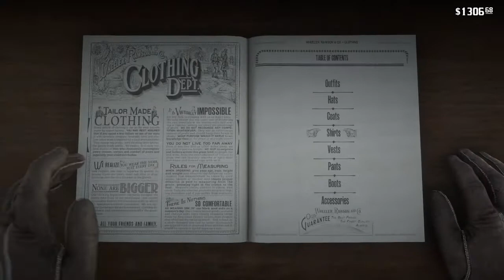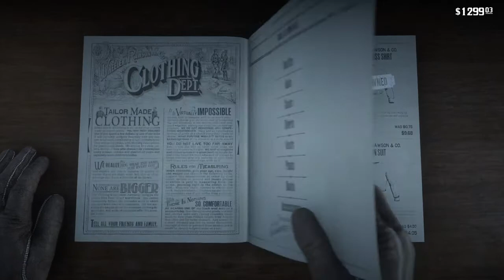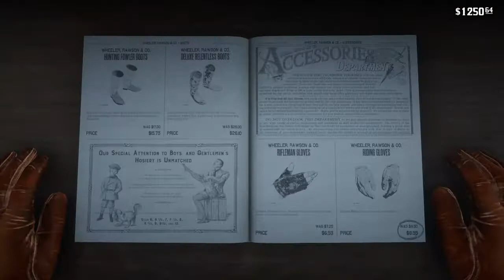Red Dead Redemption 2_20210612130256